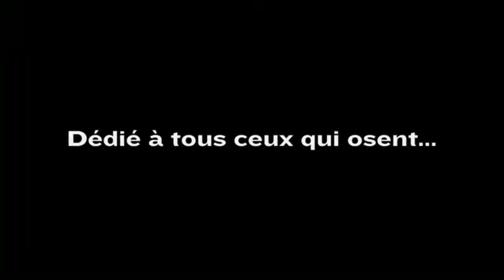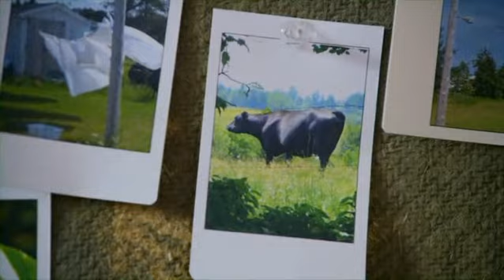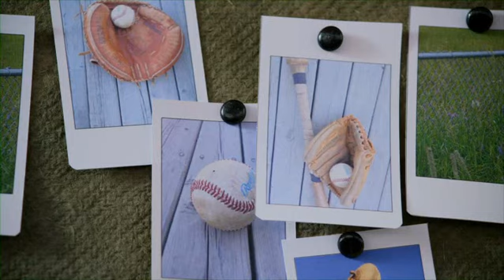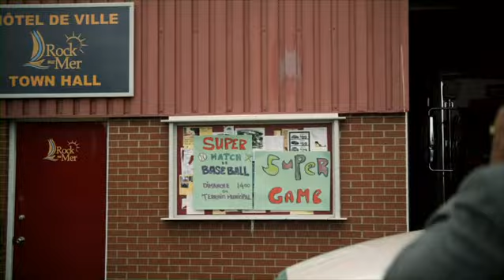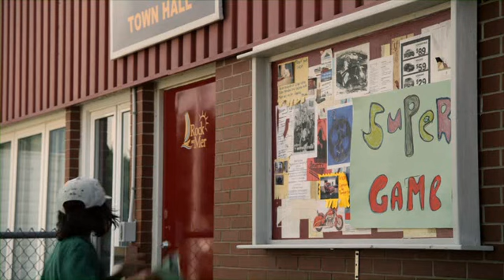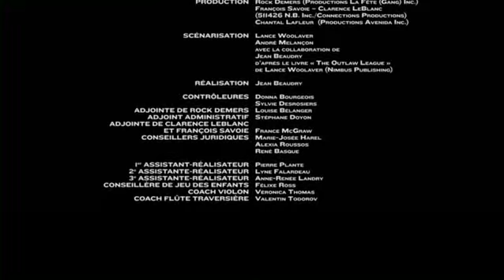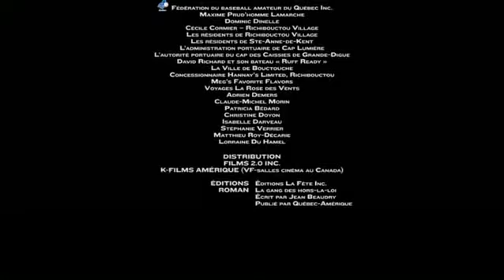PARTA MIMO ZÁKON 2014 Rodinný CZ Dabing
Dvanáctiletý Nicolas, syn a vnuk rybáře, žije sám se svou matkou ve vesnici s výhledem na moře. Před časem kvůli strašlivé bouři přišel o svého otce. Letní prázdniny jsou pro něho příležitostí, aby se znovu začal věnovat své nejoblíbenější zábavě: hraní baseballu se svými kamarády. Když se ale děti sejdou na hřišti, zjistí, že městská rada se rozhodla udělat z hřiště obecní skládku. Skupina dětí s Nicolasem v čele se zuřive snaží vzdorovat starostovým machinacím. Překvapivě se dočkají podpory ze strany Nicolasova dědečka a jeho starých kamarádů.